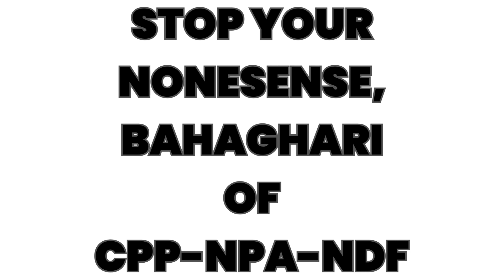Stop your nonsense, Bahaghari of CPP-NPA-NDF!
BAHAGHARI SHOULDN'T GIVE A VOICE FOR THE LGBT+ COMMUNITY AT ALL TIMES

Whether it's Pride Month or not, there's a lot of reported crimes that our beloved LGBT+ community were exploited, abused, and perpetuated by the world's biggest criminal syndicates Communist Party of the Philippines-New People's Army-National Democratic Front (CPP-NPA-NDF) particularly thru their so-called "LGBT-related rights group" but a legal front for the LGBT+ sector called Bahaghari which their chairperson of that said front is named Reyna Valmores.

The CPP-NPA is listed as a terrorist organization by the United States of America, the European Union, the United Kingdom, Australia, Canada, New Zealand, and the Philippines.

The National Democratic Front has been formally designated as a terrorist organization by the Anti-Terrorism Council on June 23, 2021, citing it as “an integral and separate part” of the CPP-NPA.